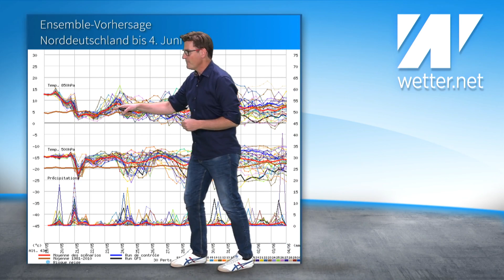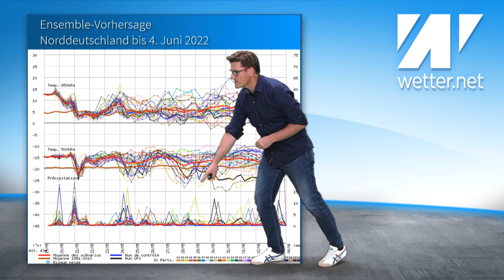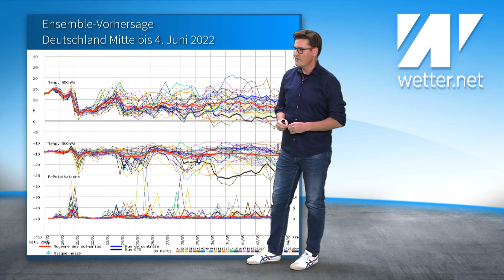Katastrophale Gewitterstürme? Wettermodelle berechnen brisante Unwetterlage! Höchste Warnstufe.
Eine brisante Wetterlage steht auch heute wieder an. Es drohen einmal quer über Deutschland heftige Unwetter. Ein Gewittertief zieht vorüber. Wo wird es am heftigsten und welches Modell rechnet mit Böen bis 260 km/h mitten über Deutschland? Ab morgen wird es dann wieder deutlich ruhiger und wir können alle erstmal durchatmen.
Mehr dazu im aktuellen Wettervideo mit Diplom-Meteorologe Dominik Jung.